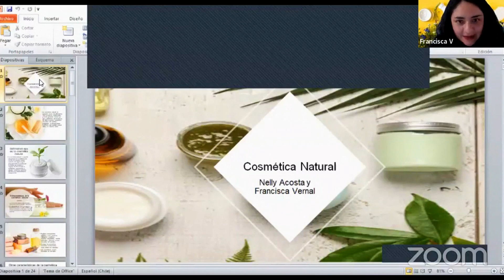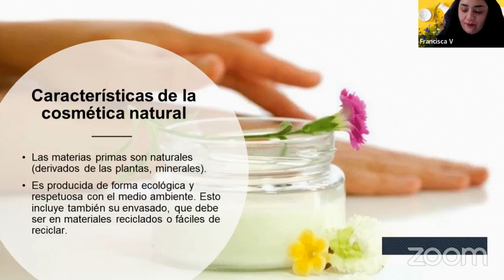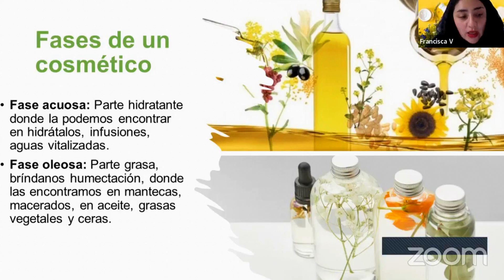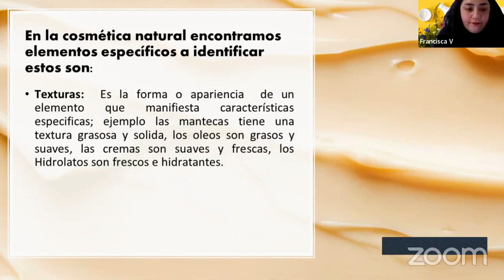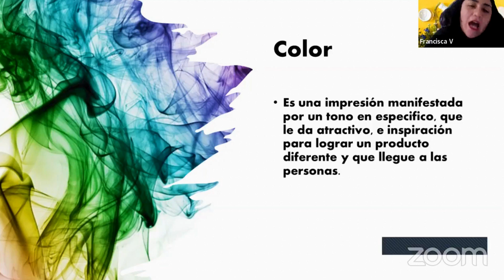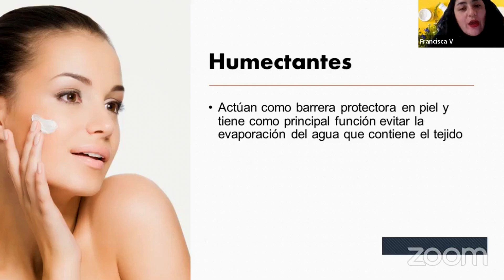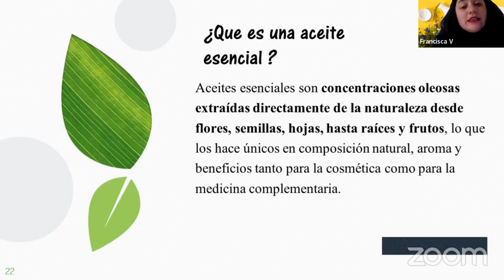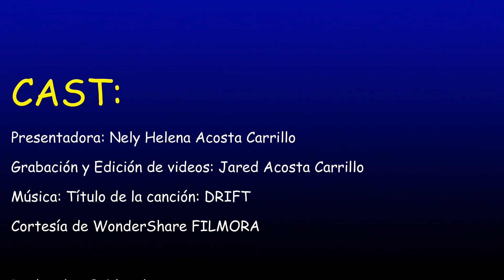Escuela virtual de COSMÉTICA NATURAL por Nely Acosta y Francisca Vernal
No todos tienen la oportunidad de comprar los productos cosméticos naturales que venden las diferentes compañías que promociono, pero todos pueden aprender a hacerlos de forma fácil en la comodidad de su casa. Por ello hemos abierto una ESCUELA VIRTUAL DE COSMÉTICA NATURAL. Dios mediante la promoción de la primera clase la haremos mañana. La clase donde enseñaremos a hacer la mascarilla de arroz y la crema hidratante será el 1 de Septiembre. Para tomar las clases necesitas registrarte. Las clases son por Zoom, por lo que pueden participar personas de todas partes del mundo. Mañana daremos todos los detalles para que puedas formar parte de esta escuela. Están todos invitados. Muchas bendiciones. Les esperamos.

Para inscribirse a la ESCUELA VIRTUAL DE COSMÉTICA NATURAL:
Por favor escribir por WhatsApp a la profesora Francisca Vernal: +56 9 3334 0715. Gracias y bendiciones.